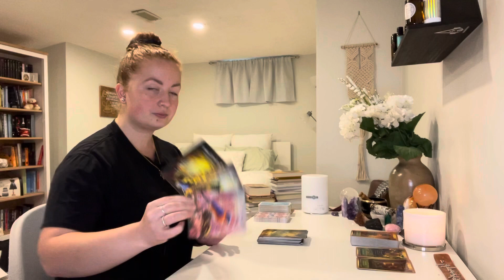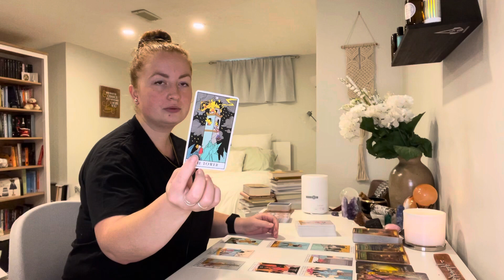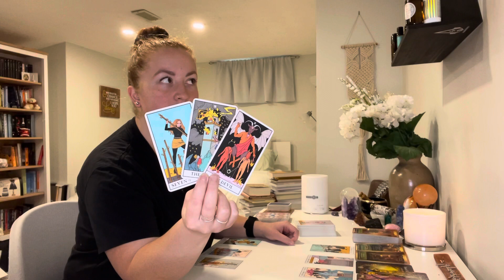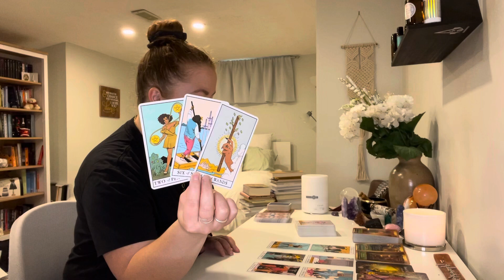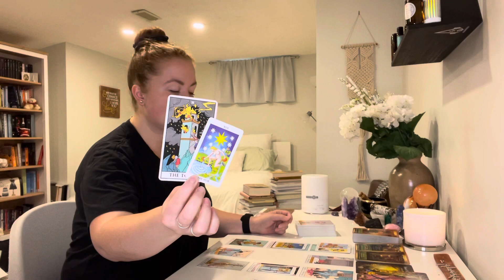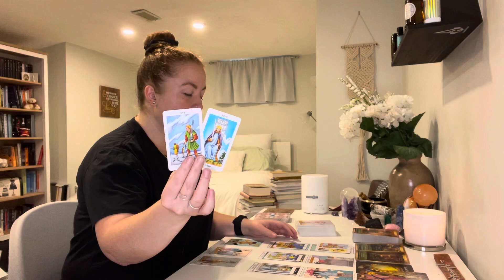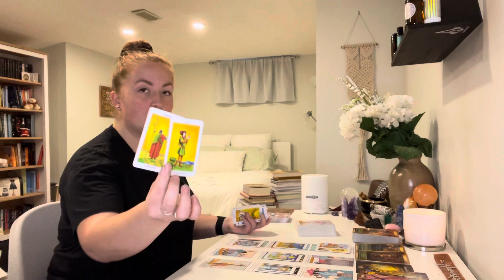LIBRA "Inevitable change!" WEEKLY TAROT READING SEPTEMBER 2021 (13TH - 19TH)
Libra! Inevitable change! Weekly tarot reading September 13-19, 2021

This is your free general weekly tarot reading for September 13-19, 2021! - Reminder that these are general readings and therefore they will NOT resonate with everyone

ABOUT:

Johanna
Sun = LEO
Moon = LIBRA
Rising = CAPRICORN